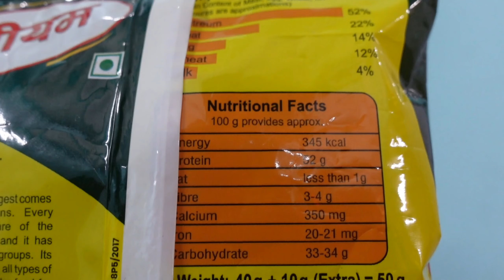सोयाबीन खाने से Man Boobs ? Cheapest Protein For Vegetarian | Chest Fat Or Gynecomastia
Ram Ram 🚩
Hello ji
Aaj ke video me discuss kar rhe hain ek bht hi controversial topic jo ki hmesha se hi ek myth bna hua hai jo ki abhi tak clear nhi hua to aaj soyachunks se man boobs is myth ko clear karne wale hain aaj detail me